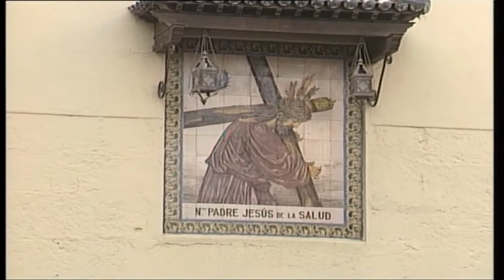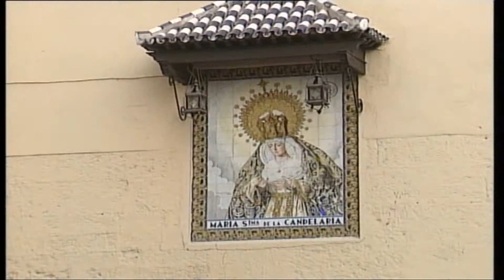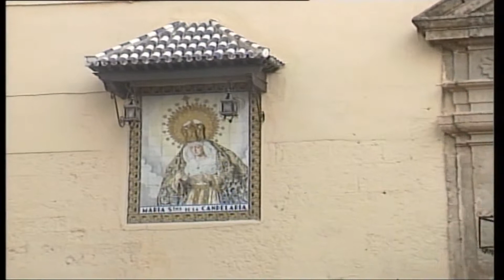LA CANDELARIA 2008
Salida de la Hermandad de La Candelaria. Vídeo extraído de la colección de El Correo "Crónica de la Semana Santa de Sevilla 2008".